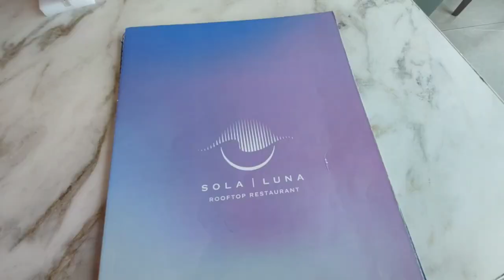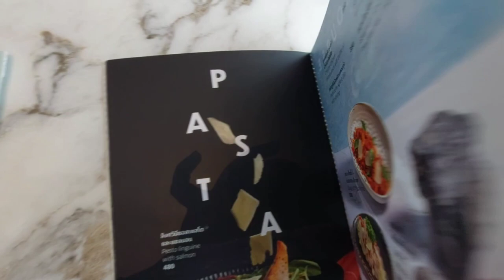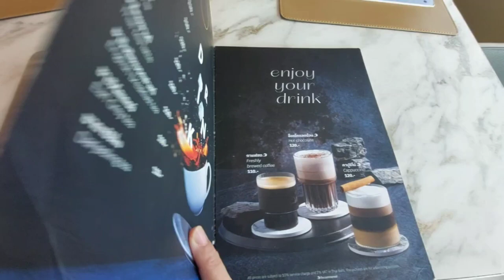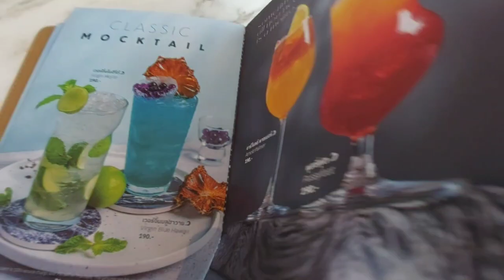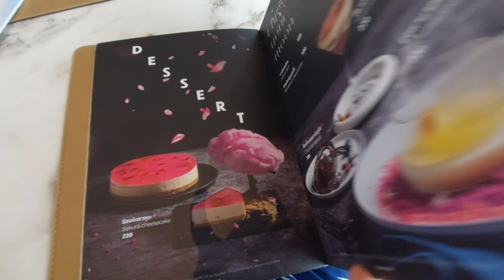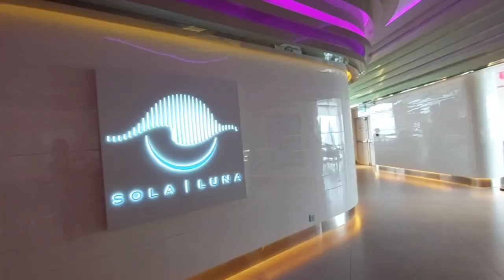32 Sola Luna Rooftop Grande Centre Point Space Pattaya/Grande Centre Point Space Rooftop Restaurant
32 Sola Luna Rooftop Grande Centre Point Space Pattaya/Grande Centre Point Space Rooftop Restaurant .

Pattaya city view rooftop restaurant
pattaya best rooftop restaurant
Sola luna Rooftop restaurant pattaya
Pattaya Thailand .
This Restaurant Grande centre point space pattaya hotel Rooftop Restaurant near Terminal 21 Shopping mall .
This Restaurant have many food items & Buffet Dinner .
On this video you can watch food menu with price , city view  & sea view .